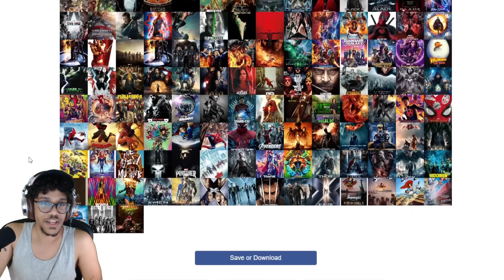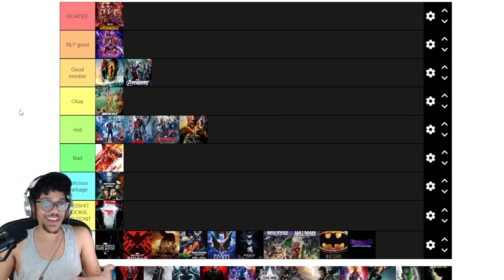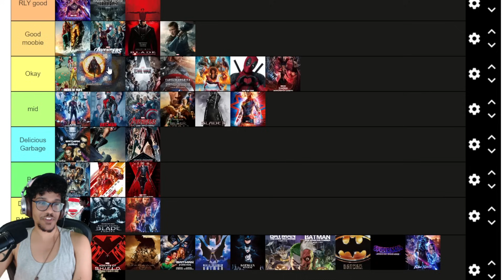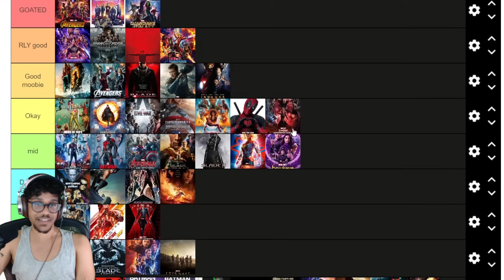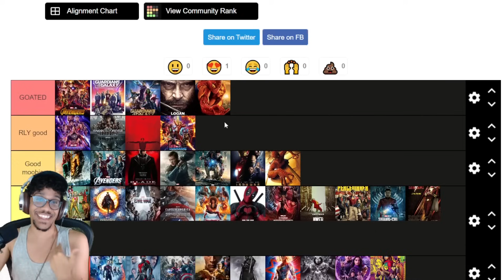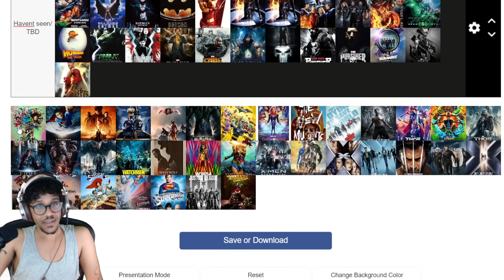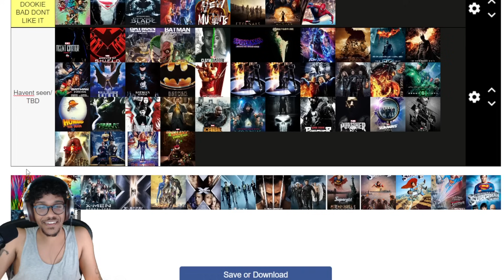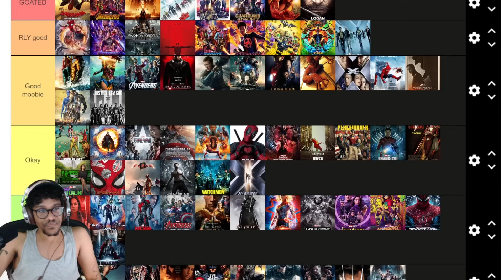Ranking EVERY Superhero Movie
It’s risk free with Nord’s 30 day money-back guarantee!✌